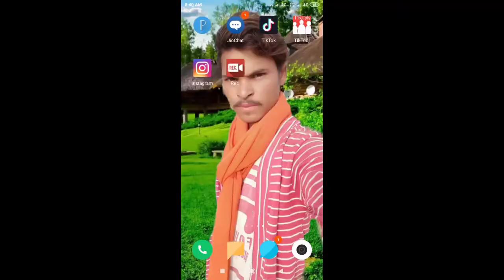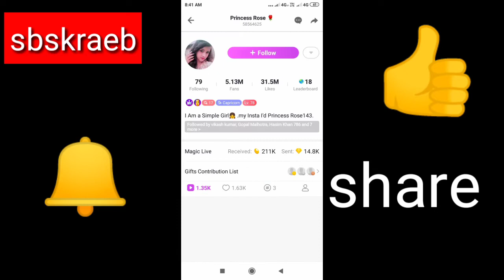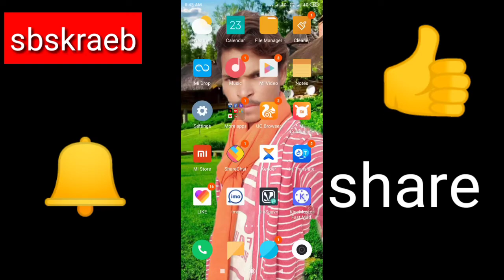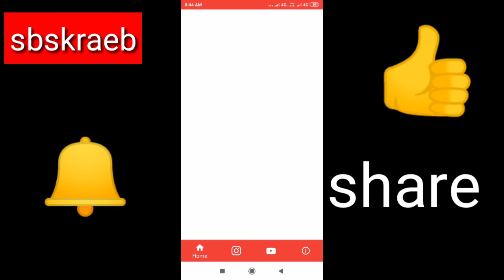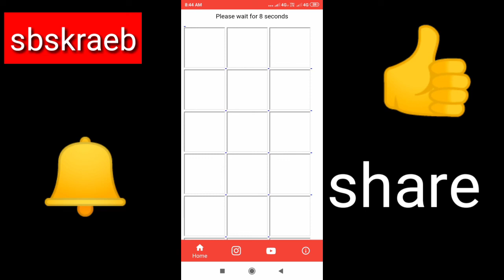Like pr like pholwr kse bhdaye tik tok pr like pholwr kse bhdaye